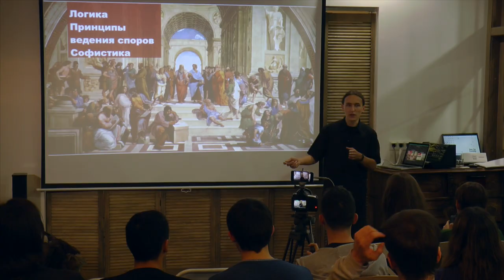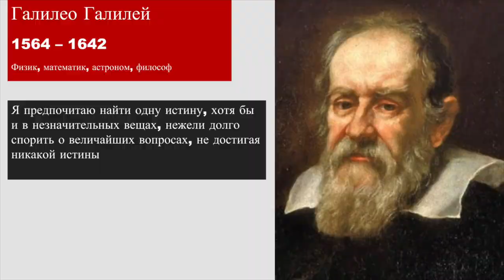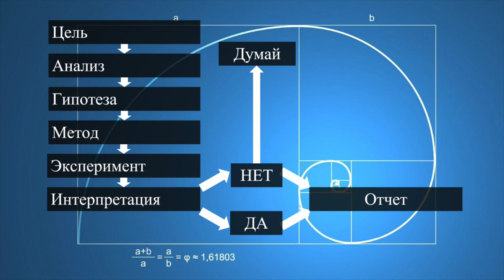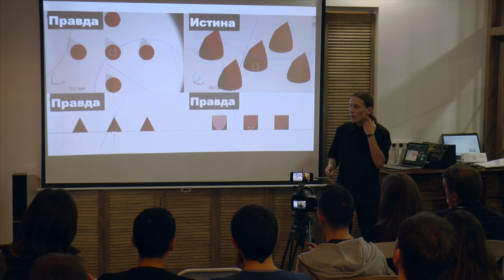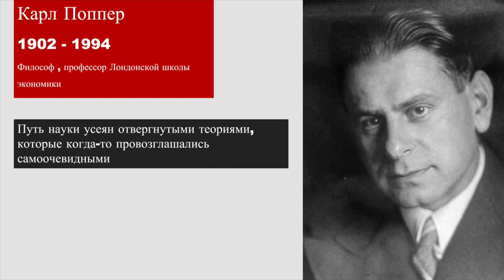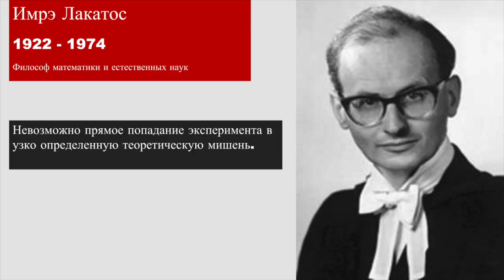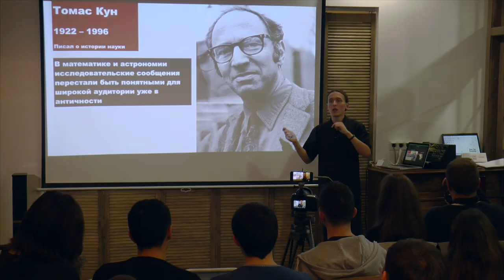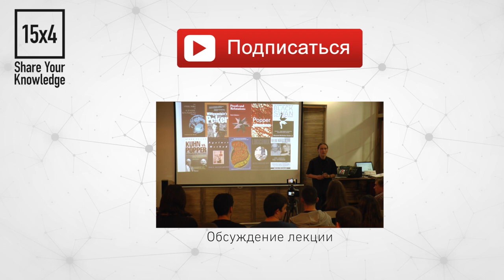15x4 - 15 минут про научный метод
"С древних времен ученые стремились к систематизации проведения исследований для получения истинных научных знаний без домыслов и предубеждений. Это привело к созданию "Научного метода". О его развитии, основных принципах и сути вы узнаете в данной лекции" - Иван Магда

15х4 - это сообщество молодых ученых и фанатов науки.